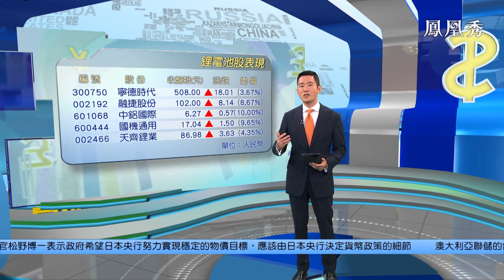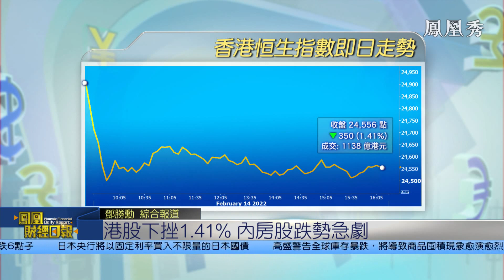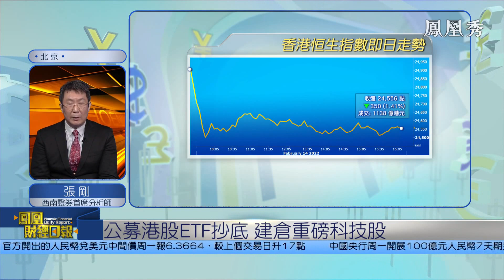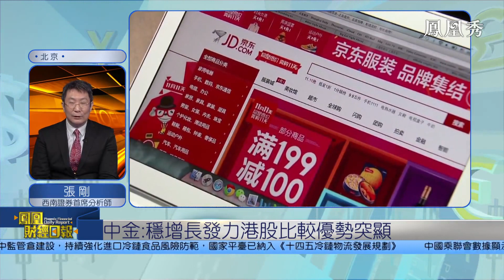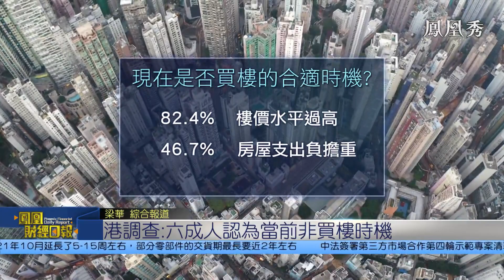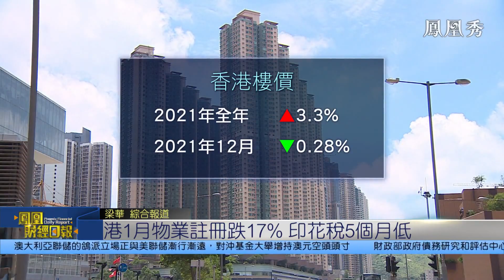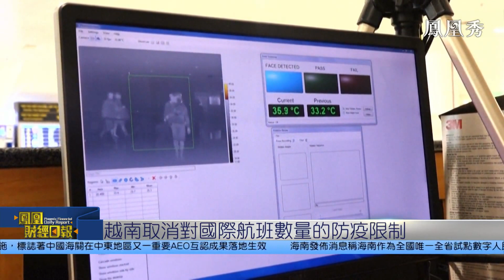【鳳凰財經日報】“寧王” 止跌 張剛：後市觀望新能源車銷售數據【鳳凰秀】20220215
俄烏局勢升溫，全球金融市場受到振動，今天（2月14日）亞太區股市集體走低。日本股市跌幅領先，日經指數大跌超過2%，創三周低位，韓國、台灣和香港股市跌幅也都超過1%。而內地A股也全線走低，不過尾段跌幅明顯收窄，創業板大牛股“寧德時代”從低位反彈，帶動鋰電池板塊也止跌回升。金融和地產板塊出現補跌，滬指終場下跌近1%，反轉上周滬強深弱的格局。外圍局勢動盪不安，A股節後反覆偏弱，磨底過程是否仍會持續？